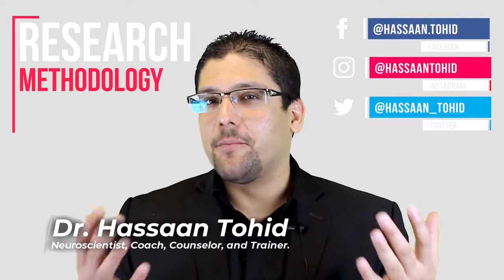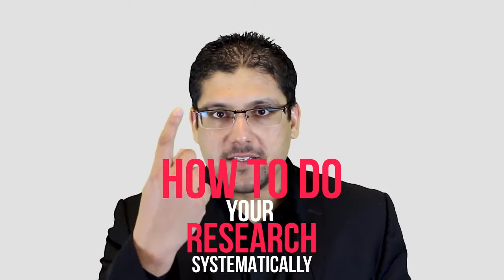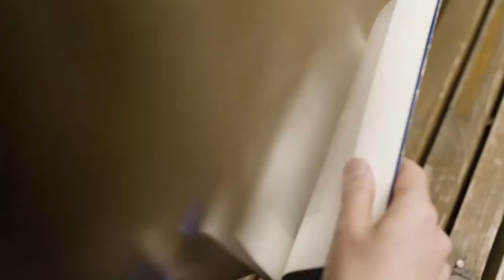What is Research Methodology?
Hello, I'm Dr. Hassaan Tohid, and today we will talk about research methodology. Research methodology. So what is research methodology? If you ask a new student, a new researcher, and you ask him, what is the research methodology of your project? He will start telling you the method step-by-step process, what he's doing, right? But is this the real research methodology? Is this the way you tell about research methodology? Remember, research language is not English language. Research language is a little different than English language.

Now, let me tell you why. There are two definitions of the word research methodology. There is a disagreement. Yes, there is a disagreement among the scientists. So, I am here to tell you both definitions. The choice is yours, whatever suits you, use that definition if anyone asks you this question in your examinations or any interview. You will know the difference. So ideally, you should know both definitions, and the choice is yours, whichever you want to follow. The first definition, the most common one is, how to do your research systematically. That's the definition number one. How to do your research systematically.

Now, the second definition. That's my personal favorite definition. I love this one more than the first one. I'll tell you why. So the second definition is, the philosophy behind your research. The concept behind your research, the justification of your research. The big why of your research, W-H-Y, why? That, why are you doing this research? So this is the research methodology. Now, let's say you are conducting a research project, or I would say an experiment, and you have discovered a medication to treat coronavirus, COVID-19. So now you have this medication, and now you're treating COVID 19. Now, your supervisor asked you, what is your research methodology? Now you start to tell him that first I'll do this, then I'll do that, then I'll do this, then I'll do that, then I'll do this. But according to the second definition, that's not how you tell research methodology. Because the second definition is the philosophy behind your research, the justification behind your research, the concept behind your research, the why of your research.

So what will be the definition? What be the way you will tell what you're doing. Let's say your supervisor now asked you, what are you doing? What is your research methodology? You say, to treat COVID-19 patients effectively. That's the why of your research. Everything else comes after this. The research matters, research design, and then everything comes after that. But your research methodology is your concept, the big why of your research. Why are you doing this research? That's why I like this definition because it goes deeper into the why, the motivation, the motivation. What is the motivation behind your project? So, from now onward, remember both definitions so that you can say that I know both definitions.

One is, how to conduct research systematically. That's okay. But a broader definition, one of the best ones that I like, you can use that definition. The concept behind your research, the philosophy behind your research, the idea, the philosophy. The justification of your research, that, why are you doing this research? Or in easy language you can say, the motivation behind your research. Why are you doing this research at all? This is what research methodology is. Now, if you see a book with a title, Research Methodology, what do they actually mean? What are these teaching you? This actually means that in this book, you will find every basic concept about research. Everything from A to Z about research basics. That's what you will learn in this book.

So when you see a book on research methodology, that means this is an ideal book to read. It doesn't matter who has written it. Ideal book to read, and you will find everything related to research basics in that book. It will be the step-by-step guidance as well, according to the first definition. But it will also tell you about the why, the philosophy, the justification, the concept behind your research, and the main motivation behind your research. So remember these two definitions. The definition number one is the step-by-step process of your research. The second definition, that's my personal definition is the motivation behind your research. Why are you doing this research? The concept, the justification, the philosophy of your research. Now remember this, watch this video again and make sure you understand the correct definition of the word research methodology. And we will meet again in the next video. Thank you.

RESOURCES:

1. Learn How To Write Research Papers